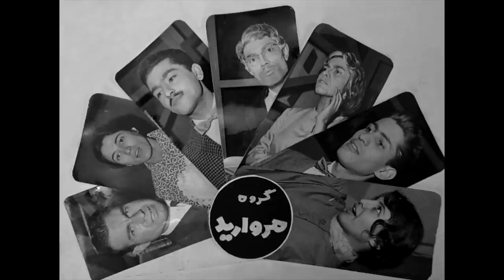یادی از محمدعلی کشاورز و نخستین روزهای تئاتر ایران؛ پای صحبت اسماعیل شنگله بازیگر و کارگردان پیشکسوت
روز ۲۵ خرداد ۱۳۹۹، محمدعلی کشاورز، بازیگر پیشکسوت و سرشناس سینما، تلویزیون و تئاتر ایران از دنیا رفت.
حدود ۶۵ سال پیش وقتی او و هنرمندان هم‌نسلش پا به عرصه تئاتر گذاشتند. تئاتر ایران برج و بارویی نداشت و شاید تنها چند آجر اولش بر زمین گذاشته شده بود
در این شرایط بود که محمدعلی کشاورز و هنرمندان هم نسلش وارد تئاتر شدند. در بین هم‌نسلان محمدعلی کشاورز، بازیگر و کارگردان پیشکسوت تئاتر اسماعیل شنگله بود که در گفتگو با تماشا خاطره دوست از دست رفته‌ش را زنده می‌کند